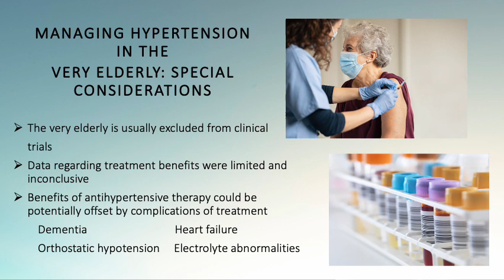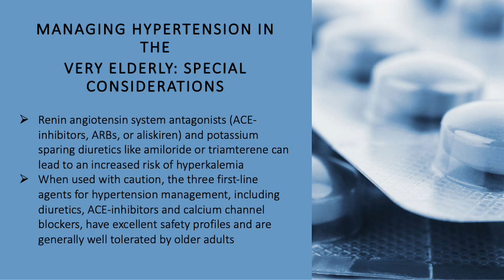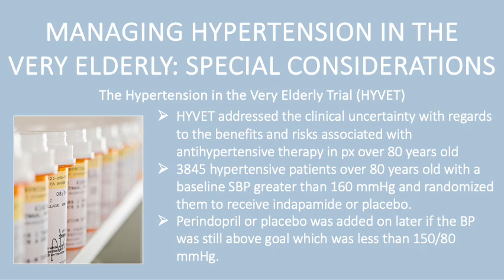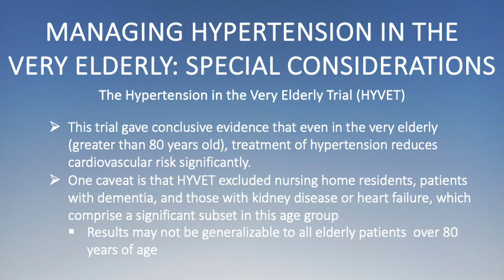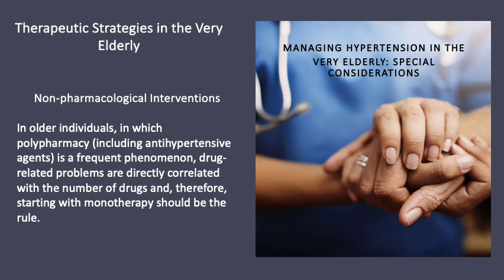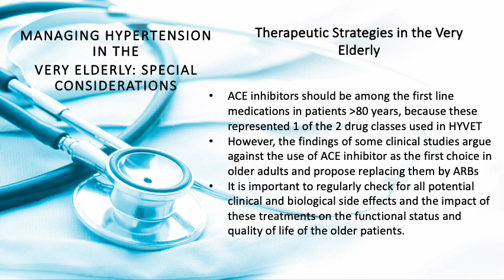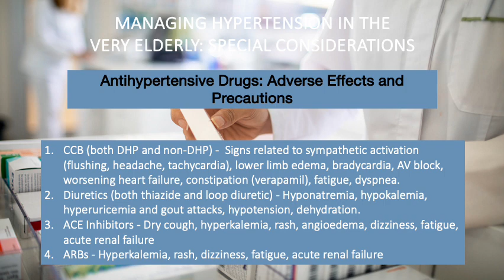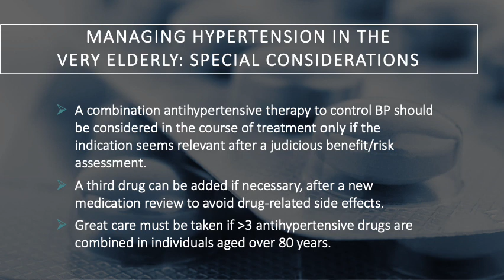Managing Hypertension in the Very Elderly Special Considerations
Video No. 13 for Effective Hypertension Strategies for Older Adults. After finishing this lecture, the participant is expected to know the special problems of treating the very elderly (over 80 years old), the benefits of treating them and the special therapeutic strategies needed to properly manage this subset of elderly hypertensives